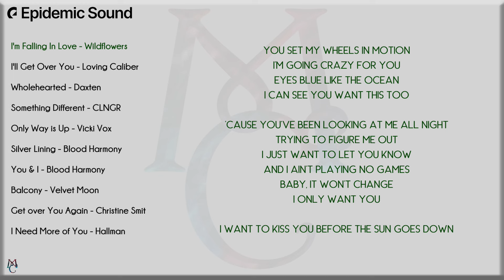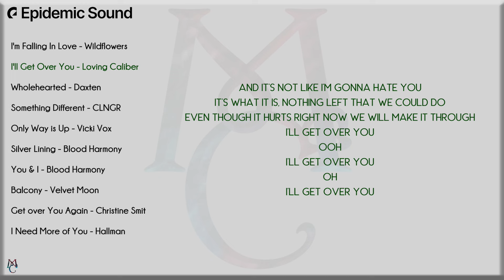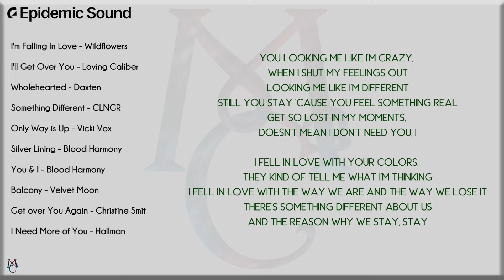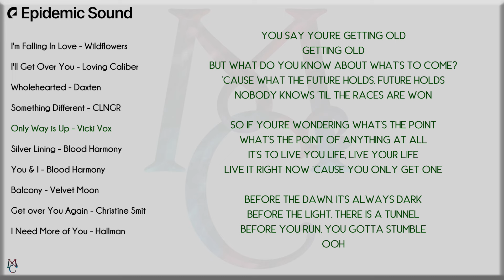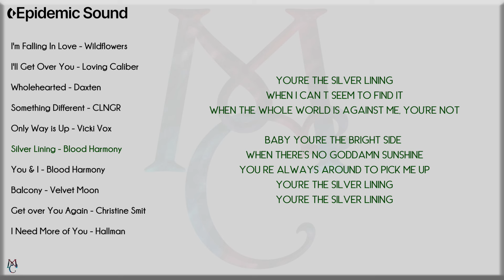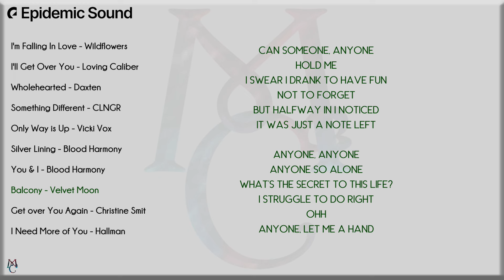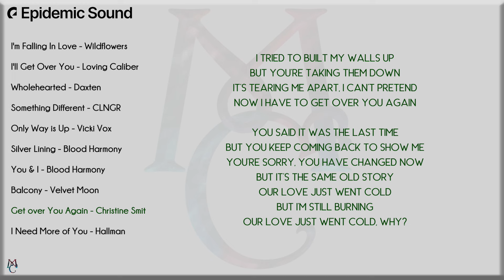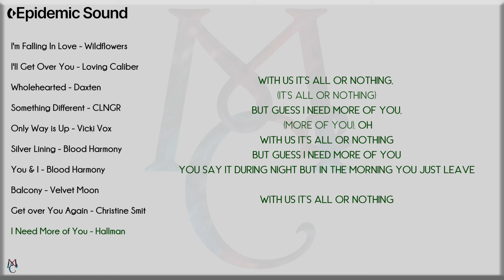Epidemic Sound "Chilling" Playlist with Lyrics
TIMESTAMP:
0:00  I'm Falling In Love - Wildflowers
3:04  I'll Get Over You - Loving Caliber
6:20  Wholehearted - Daxten
9:33  Something Different - CLNGR
13:02  Only Way is Up - Vicki Vox
17:06  Silver Lining - Blood Harmony
21:01  You & I - Blood Harmony
24:18  Balcony - Velvet Moon
28:30  Get over You Again - Christine Smit
31:54  I Need More of You - Hallman